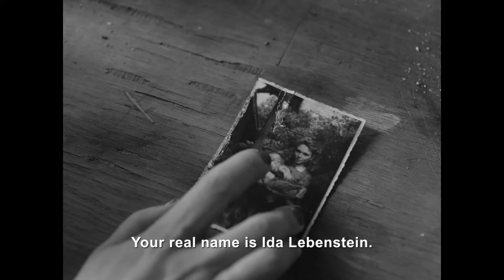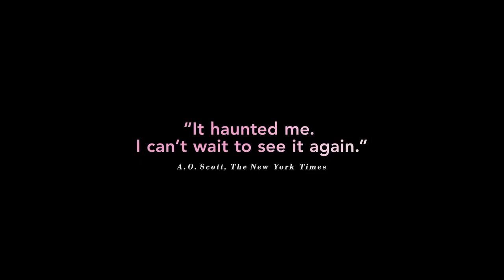#1198 - IDA [PAWEL PAWLIKOWSKI, 2013]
1001 Movies You Must See

Title: Ida
English Title: Ida
Year: 2013
Director: Pawel Pawlikowski
Producers: Eric Abraham, Piotr Dzięcioł & Ewa Pusyczyńska
Genre: Drama
Country: Poland / Denmark / France / UK
Language: Polish / French
Cinematography: Lukasz Żal & Ryszard Lenczewski
Written By: Rebecca Lenkiewicz & Pawel Pawlikowski
Edition: Jaroslaw kamiński
Production Design: Marcel Slawinski, Katarzyna Sobanska-Strzalkowska (Production Design), Jagna Dobesz (Art Direction)
Costume Design: Ola Staszko
Casting Director: Alina Trybilo-Falana
Cast: Agata Kulesza, Agata Trzebuchowska & David Ogrodnik
Production Company: Canal+ Polska, Danish Film Institute & Eurimages
Distribution: Solopan & Artificial Eyes
Running Time: 82 minutes
Color: Color
Sound: Sound